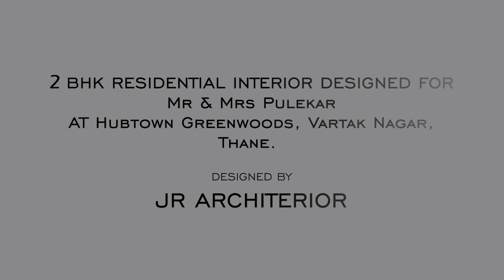Interior Design for 2BHK | Hubtown Greenwoods, Vartak Nagar, Thane | JR Architerior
2BHK interior for Pulekar family:
This is a new flat project, it includes civil work in living room, toilets, balcony, wall tiles, furniture, false ceiling, electrical and painting work.

Get your dream home designed by JR Architerior

Designer: Ar. Rohan Jaiswal and Ar. Ulka Kubal
Project Value: 8 to 9 Lakhs (interior work), 5 lakh (civil work)
Place: Hubtown Greenwoods, Vartak Nagar, Thane
Video Shot by: Suyash Ambre